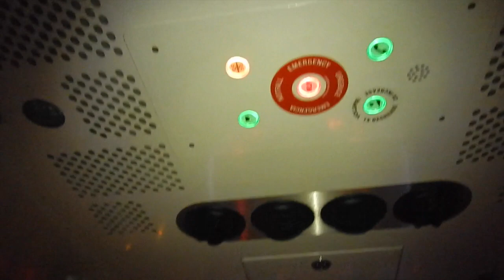Skyview Atlanta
Trying to get the feel of a 20-storey building high ferris wheel in Atlanta.